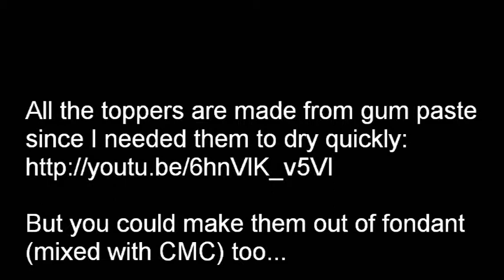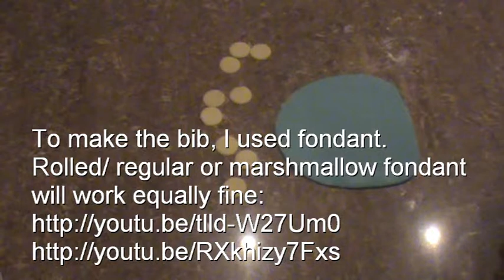How to make a Baby Basket cake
This Baby Basket is a great alternative for the pregnant belly cake for each baby shower!